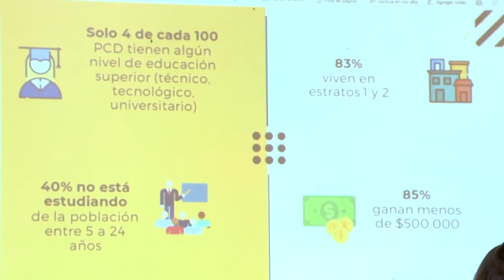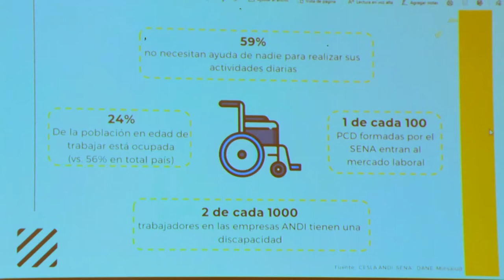CASA DE LEYES - Personas con discapacidad - 30/11/2019